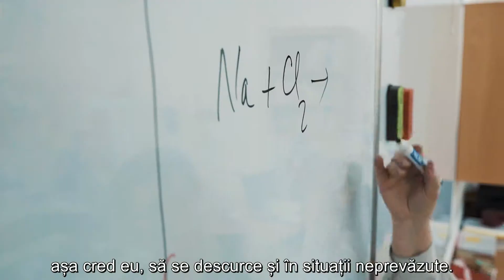Premiul Mentor 2018 - Ciubotariu Éva